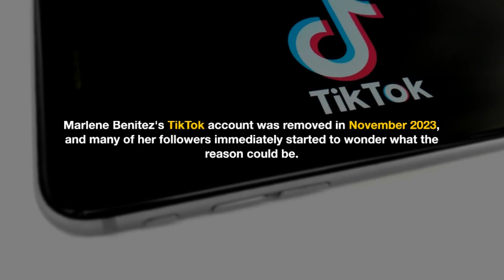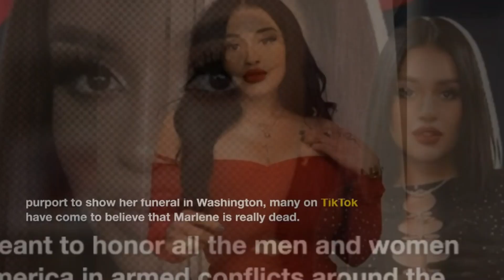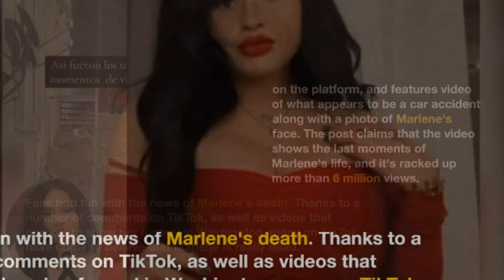MARLENE BENITEZ DEAD OR ALIVE? | WHAT HAPPENED TO MARLENE BENITEZ?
Marlene Benitez has had her TikTok account removed, which led many of her followers to wonder whether the popular user had died unexpectedly. Lets just get into it.